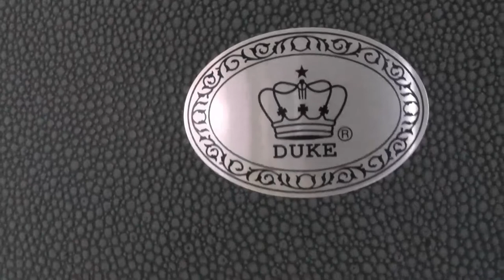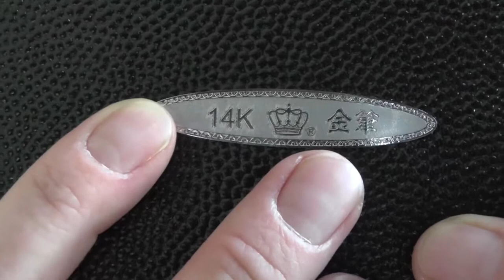Duke APEC Minister Meeting Fountain Pen D16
A review of a fountain pen that didn't cheer me up when I needed it to: Duke APEC Minister Meeting D16